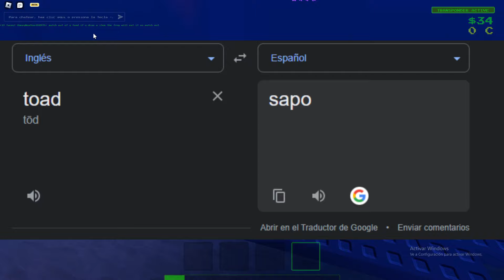Jugando a LETHAL COMPANY en ROBLOX debajo del agua!?! 😲 | Underwater Company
Hola! Espero que os guste el video, nosequeponer

Aplicaciones que utilizo:

Animaciones: Mine Imator
Títulos: BlockBench
Editor de Vídeos: Capcut Desktop
Miniaturas: Pixlr Express & Pixlr Editor
Grabar Pantalla: OBS